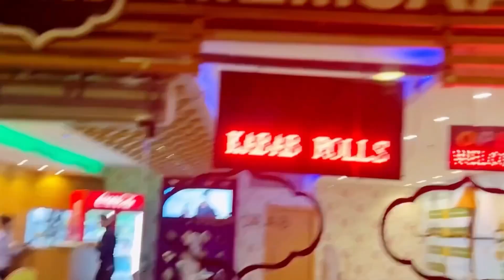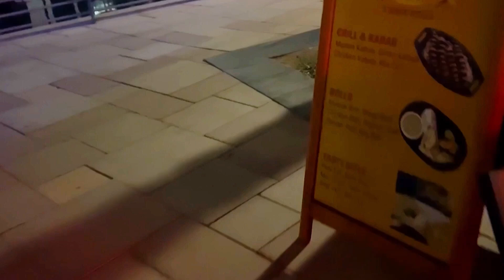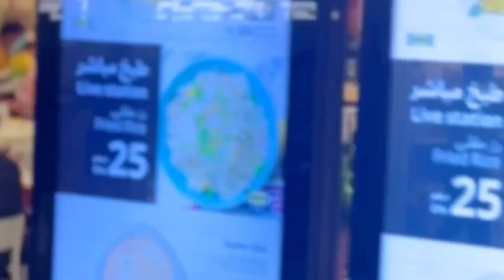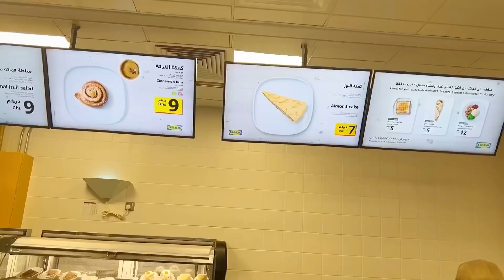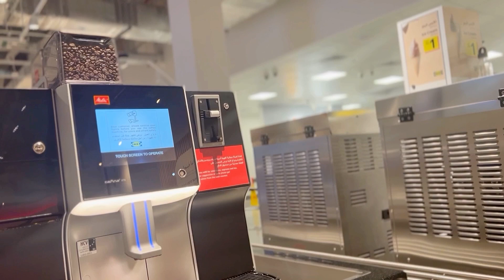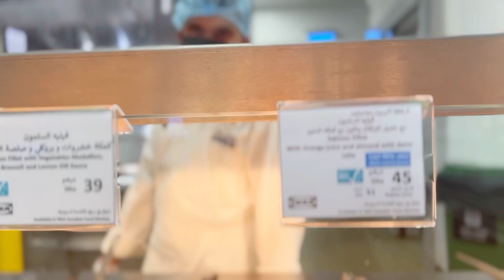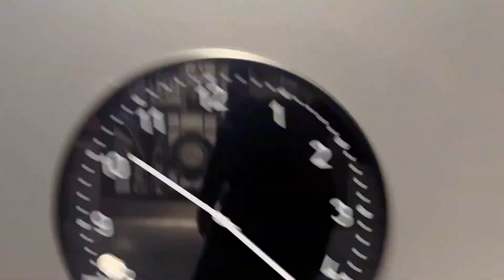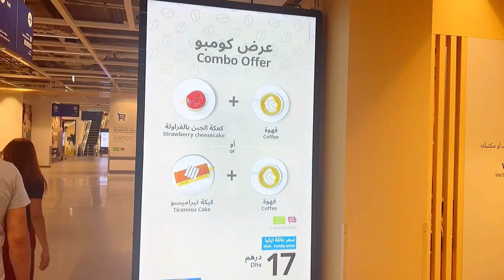Family Dinner Time : Memsaab Indian Restaurant And Ikea Swedish Cuisine…